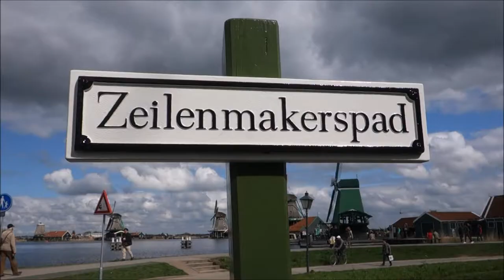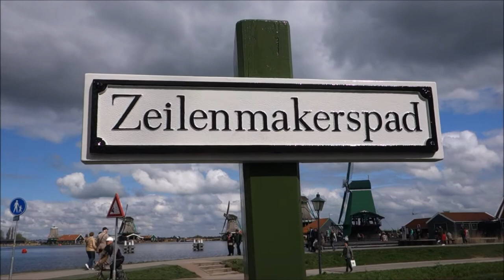Zaanse Schans tot De Beemster: een weekend Laag Holland - travelwriter.nl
Het land van de Beemster Polder werd eeuwen geleden teruggewonnen van het water. We ontdekken UNESCO Werelderfgoed De Beemster, varen naar de Zaanse Schans met zijn traditionele molens. We fietsen door het recreatiegebied Het Twiske en stoppen voor een overheerlijke picknick van De VersKade. De fietstocht eindigt bij de toren van de Sint Nicolaaskerk in het idyllische Monnickendam. Dit is Noord-Holland op zijn puurst! Na een bezoek aan Volendam verzamelen we bij Bezoekerscentrum de Breek voor een wandeling door De Beemster en naar het laagste punt van Noord-Holland. Een uniek plekje.

Voor meer inspirerende reisverhalen bezoek je de reisblogs travelwriter.nl en italieuitgelicht.nl!